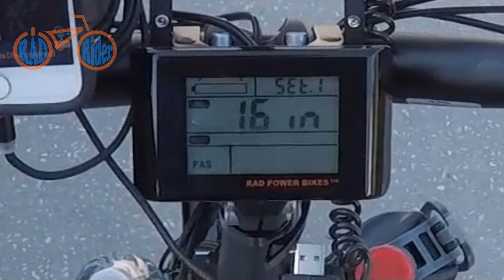Testing out my new helmet cam setup - RadRider TV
Took a casual ride on my RadMini to test out my new helmet camera setup after an initial test of increasing speed via the ebike controller did not pan out...

Hyper 26" Electric Mountain Bike:
► ROCKBROS Mountain Bike Grips
► Shimano SL-TX30-6R Thumb Gear Shift
► Shimano Altus Rear Derailleur - RDM310
► Zoom Suspension Seatpost
► RockBros MTB Pedals
► BUCKLOS MTB 170mm Square Taper Crankset
► RockShox Judy Silver TK Suspension Fork 29″ 100mm
► RUJOI Line Pull Hydraulic Disc Brake Set – 160mm Rotors
RadMini Step-Thru 2 Electric Folding Fat Bike:
** Enjoy a discount off your first Rad electric bike purchase! **
► Handlebar Extension
► GoPro Handlebar Mount
► iPhone Handlebar Mount
► Selle Royal Bike Seat
► Bike Mirrors
► Rear Bike Rack